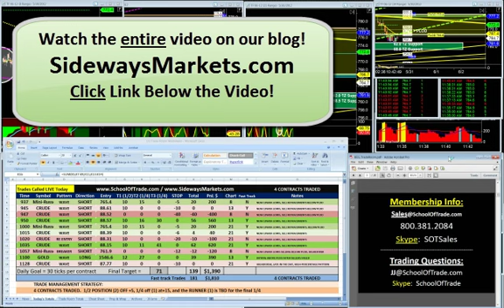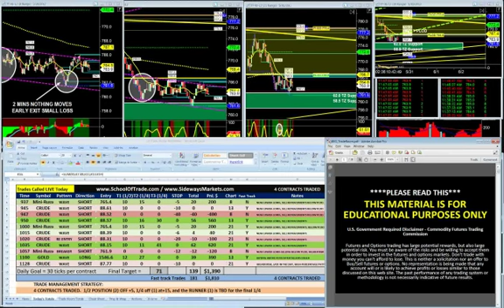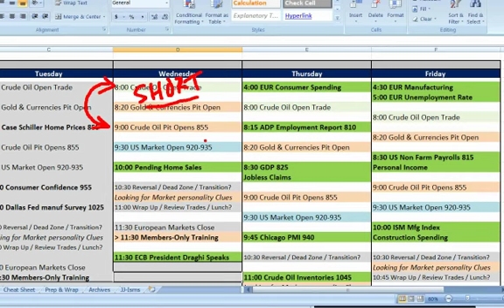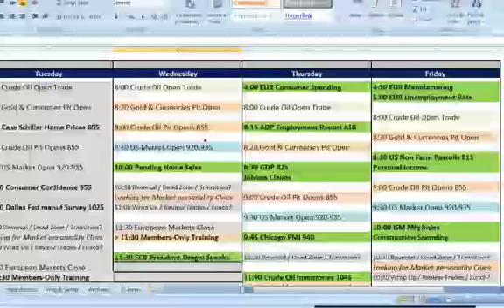Market Sentiment says SELL for +135ticks LIVE Trading E-Mini Russell, Crude Oil, Gold, and Euro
Another Profitable Day of Live Trading!